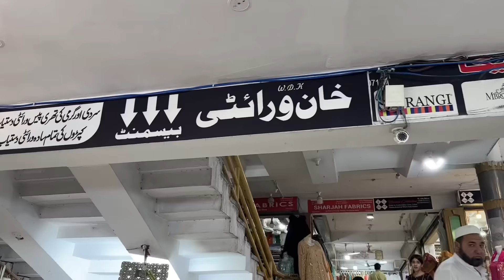Summer Dress Design Ideas| Ethnic Prints in local Market Tailor Hunt In Commercial Market Rawalpindi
In this video I design my Summer Dress Under Budget found a shop in china center they are selling ethnic prints in reasonable Price Under 2000/- So if u like this Video Dnt forget to subcribe like & Share ..
ramble with iqra
outfit from scratch
ethnic dress
local market
iqra kanwal
sitara yaseen

Khan Variety
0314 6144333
Umar Tailor
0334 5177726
Chinar Fabrics
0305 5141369